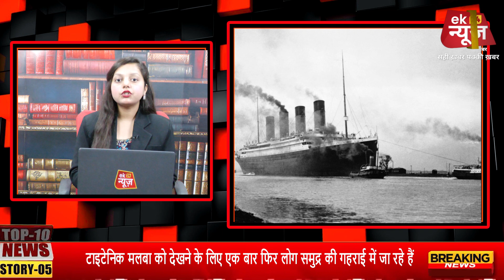देश-दुनिया की सबसे ताजा 10 फटाफट खबरें....|| TOP10NEWS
देश-दुनिया की सबसे ताजा 10 फटाफट खबरें.

1 जून से काफी चीजों में बदलाव देखने को मिलेंगे

टाइटेनिक मलबा को देखने के लिए एक बार फिर लोग समुद्र की गहराई में जा रहे हैं।

अमित शाह ने नवीन पटनायक को झोलाछाप कहा।

पवन सिंह ने बीजेपी को किया था निष्कासित, पवन सिंह कि सामने आई प्रतिक्रिया।

भूल भुलैया 3 का ट्रेलर आ गया है। जिसका फैंस को था बेसब्री से इंतजार धक-धक कर माधुरी दीक्षित।

वेलकम टू द जंगल में सुनील शेट्टी एक डान की भूमिका निभाते नजर आएंगे।

भारत बनाम आयरलैंड मुकाबले से पहले कप्तान रोहित शर्मा की बड़ी टेंशन, लेना होगा ये फैसला।

 / eknews24

 / eknews24

 / ek_news_24